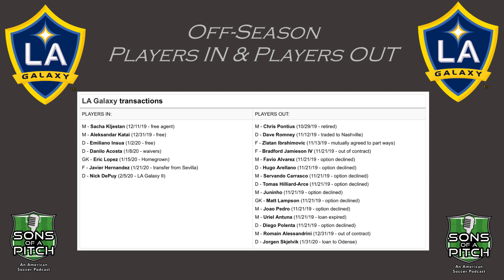LA Galaxy 2020 MLS Season Preview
Mike and Nick are here to bring you the MLS Season Preview for LAGalaxy. What is in store for LosAngeles this upcoming season? We break down the designated players, breakout youngster’s, projected starting XI and even give some early predictions!

Do you agree with our preview or not?  Let us know down in the comments below!